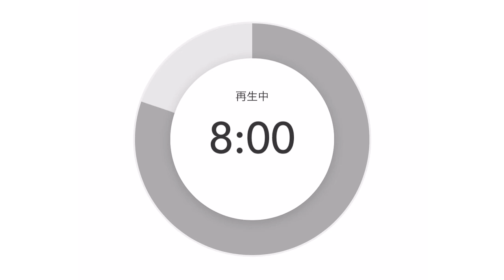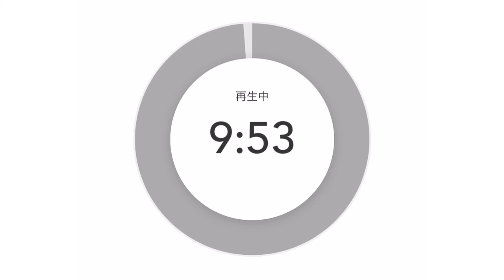【ゆる回】行きたい国はどこですか？コメント待ってまーす💓